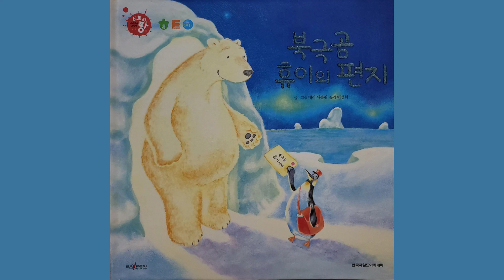북극곰 휴이의 편지 (구연동화)